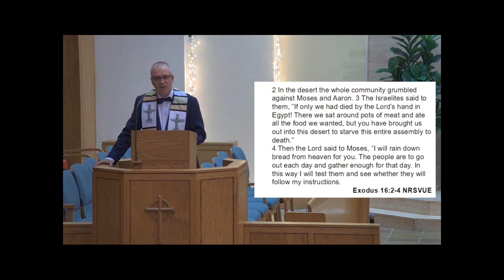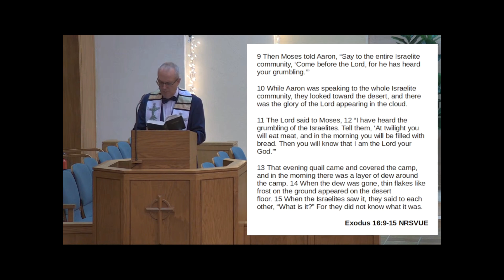So, I’m a Cancer Patient Now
Sunday sermon
By: Pastor H. James Hopkins
Date: August 4, 2024
Text: Exodus 16: 2-4, 9-15
Theme: As of old, God meets us at our point of need, feeding, filling and leading us.